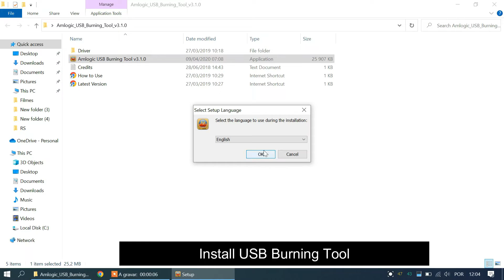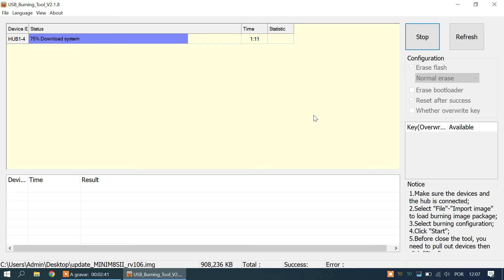Mini M8S II - How to install a new rom with USB Burning Tool